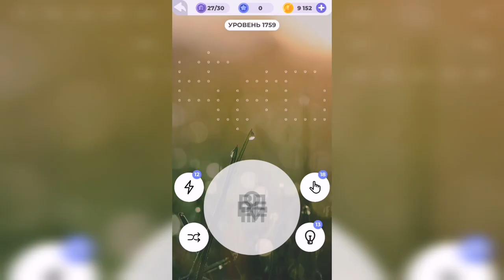Линия слова / Величественные утесы / Уровень 1759